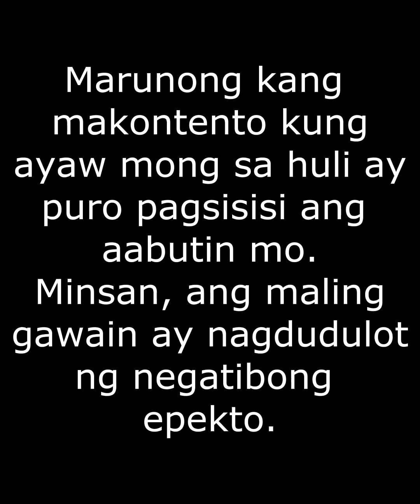Malusog na Asawa Pinagpalit sa Sexy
TBON Productions AUH